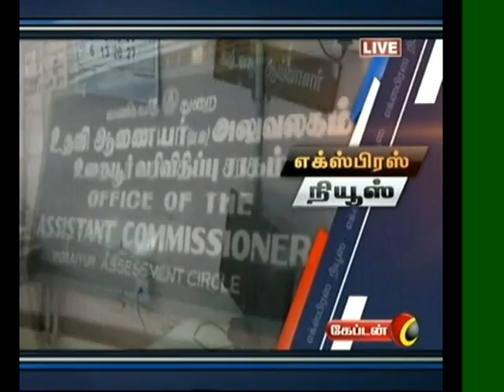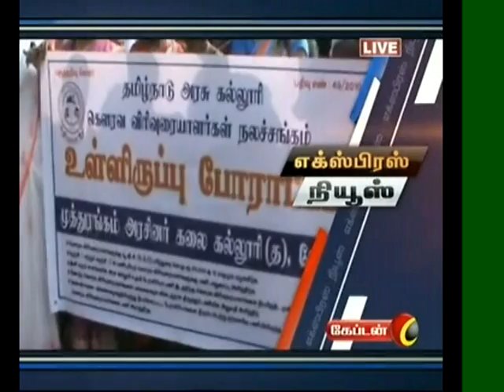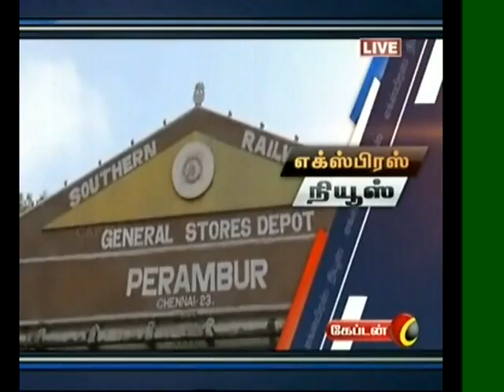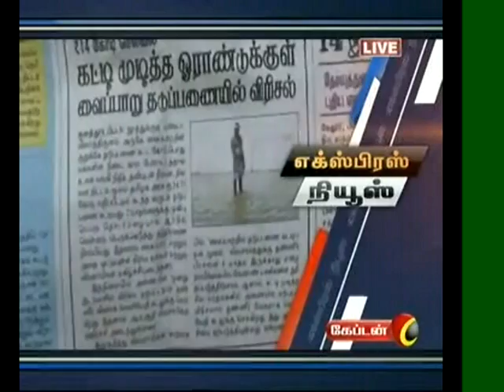Online Tamil News | Tamil Live News | 09.02.2016 - 6 PM News On Captain TV | Express News